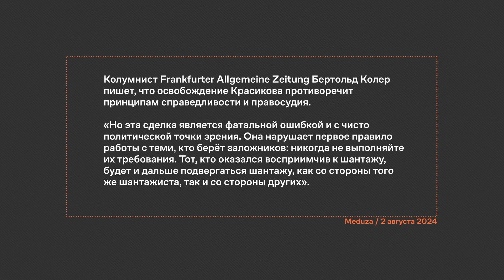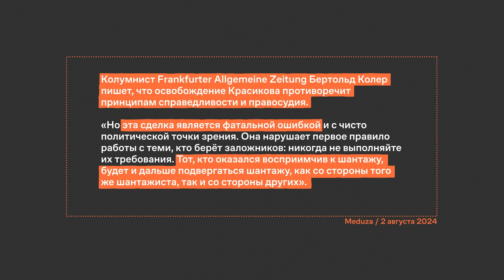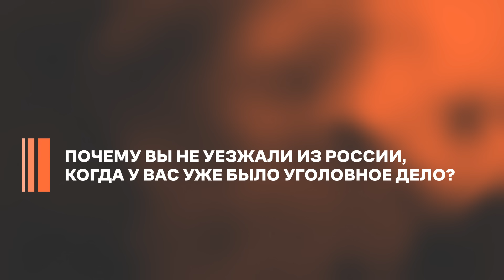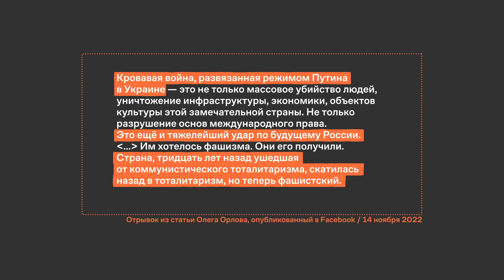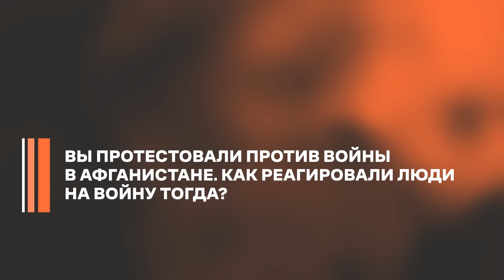ОЛЕГ ОРЛОВ после обмена. Как теперь протестовать и помогать политзаключенным?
В начале августа Россия освободила 16 российских заключенных в обмен на киллера и шпионов. На свободу вышли политики Илья Яшин и Владимир Кара-Мурза, журналисты Эван Гершкович и Алсу Курмашева, художница Саша Скочиленко, экс-координатор штабов Навального Лилия Чанышева. В том числе вышел на свободу Олег Орлов, правозащитник и бывший сопредседатель «Мемориала». Он и стал нашим новым гостем.

Как Орлов узнал об обмене и что происходило в те дни? Возможны ли подобные обмены в будущем? Почему важно писать письма политзаключенным? Как свободно протестовать и вести правозащитную деятельность, оставаясь в России? Не пропустите новый эпизод на канале «Как теперь».

Спецпроект ОВД-Инфо «Весточка». Пишите письма политзаключенным

00:00 Олег Орлов, правозащитник
00:57 Как вы узнали об обмене заключенными? Что происходило в тот день?
09:44 Будут ли еще подобные обмены?
13:21 Почему вы не уезжали из России, когда у вас уже было уголовное дело?
14:50 Можно ли сейчас заниматься правозащитой, оставаясь в России?
16:47 Как перебороть в себе страх ходить в суды и писать письма политзаключенным?
19:00 Почему важно писать письма политзаключенным?
19:56 О чем написать политзаключенному в первом письме?
22:00 Вы протестовали еще против войны в Афганистане. Как реагировало общество тогда?
26:56 Как каждый человек, оставаясь в России, может безопасно протестовать?
29:18 Вы можете никогда не вернуться домой. Что вы чувствуете, когда слышите эту фразу?
29:44 Что вы сделаете первым делом, когда закончится война?